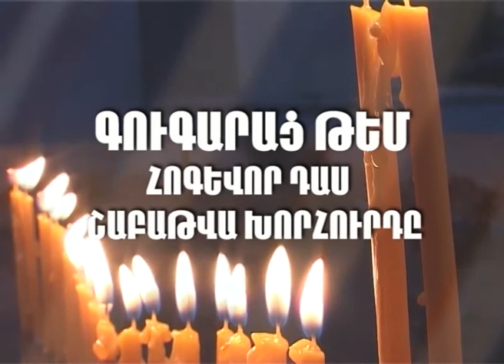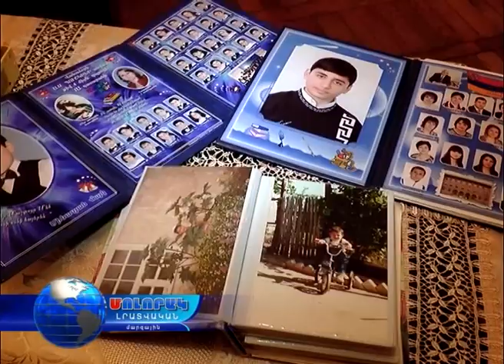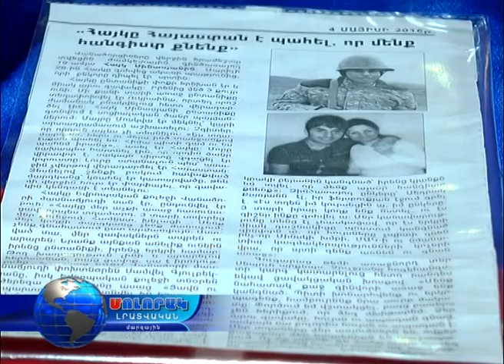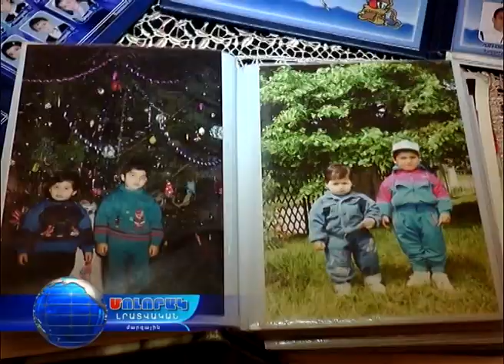ԿԻՐԱԿՆՕՐՅԱ ՄՈԼՈՐԱԿ - 03.07.16